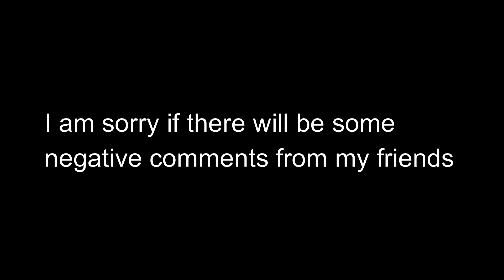Asking My JAPANESE Friends "Which Pinoy actor is the coolest!?❤️"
Hello everyone^^
Onegaishimaaasu!!♥

ーーーーーspecial guestーーーーー
Yuka : @yk__96s
Nao : @meei.s.22
Mei : @naopipipi__

Yui : yuidesu0910_
Ali : _alidelafuente
AliYui : aliyuiclub